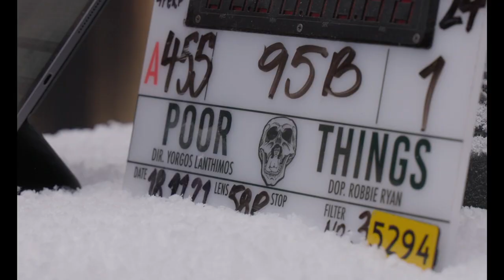Poor Things | Featurette | Emma Stone, Mark Ruffalo (2023)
US Release Date: December 8, 2023
Starring: Emma Stone, Mark Ruffalo, Willem Dafoe
Director: Yorgos Lanthimos
Synopsis: Brought back to life by an unorthodox scientist, a young woman runs off with a lawyer on a whirlwind adventure across the continents. Free from the prejudices of her times, she grows steadfast in her purpose to stand for equality and liberation.